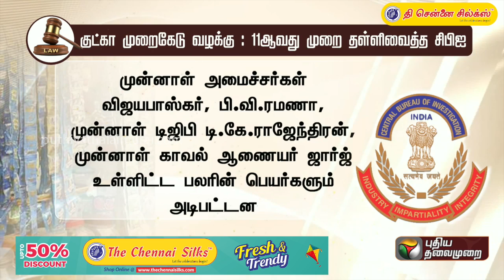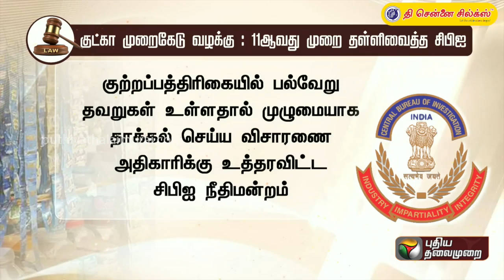குட்கா முறைகேடு வழக்கு: 11-ஆவது முறை தள்ளிவைத்த CBI நீதிமன்றம் | Gutka Case | PTT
குட்கா முறைகேடு வழக்கு: 11-ஆவது முறை தள்ளிவைத்த CBI நீதிமன்றம்